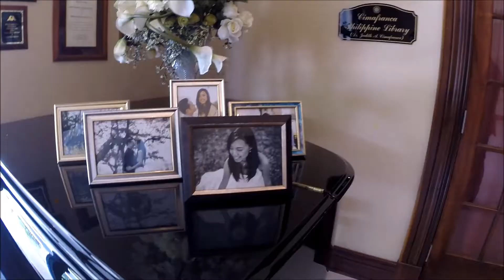James and Ann's wedding celebration part.1 ceremony